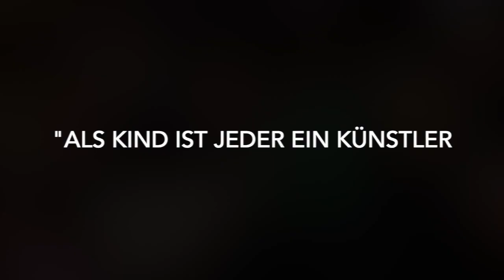klangReich Trailer - Musikpädagogische Fortbildungen + Workshops, Kinderkonzerte, Elementare Musik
klangReich - Musikpädagogische Fortbildungen / Teamfortbildungen  + Workshops, elementare Konzertprogramme / Kinderkonzerte für alle Altersgruppen